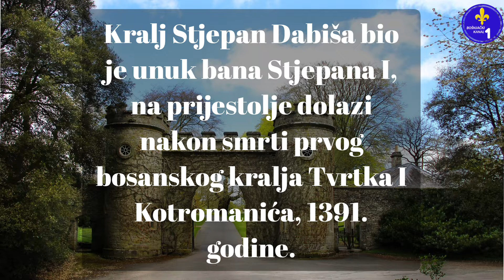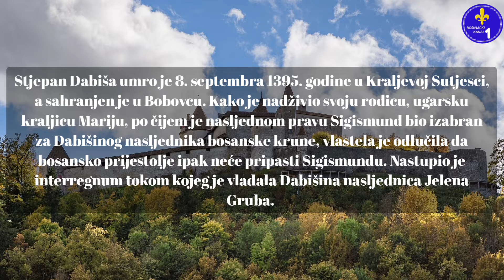Kralj Stjepan Dabiša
Ukratko o bosanskom kralju Stjepanu Dabiši 👑